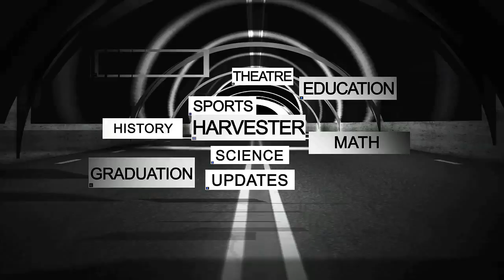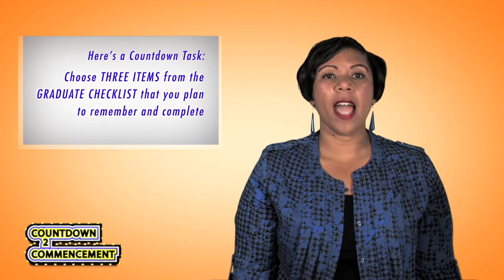Countdown 2 Commencement - Final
TRANSCRIPT TO FOLLOW

Join us for the final Countdown 2 Commencement video!

Learn last minute tasks and details for the coming ceremony. Future grads - learn what you should be working on NOW to graduate in the next year.

**BEGIN TRANSCRIPT**

Welcome to the Eastfield Minute!
My name is Courtney Carter Harbour and I'm the Executive Dean of the Office of Student Engagement and Retention at Eastfield College.
It is my pleasure to be your final Completion Champion as we countdown to the 2014 Eastfield College Commencement Ceremony.  The Ceremony will be held this Saturday at the Curtis Culwell Center in Garland.
For those of you that are graduating now or will be in the next year...this Countdown Minute is for you!
Today's Countdown Minute is a Graduate Checklist.  The checklist includes last-minute Commencement Ceremony details, Graduate Semester Wrap-up, and information to prepare students who will be considered graduates in the near future.
A few last-minute Commencement Ceremony details include:
• Be sure that you have purchased your cap, gown and Eastfield tassel from the bookstore.
• Remember to distribute your ceremony tickets to your guests.  All guests who are 3 years of age and older need a ticket at the Curtis Culwell Center in Garland.
• We expect for all graduates to arrive at the Graduate Ballroom in the Center at 3:00 p.m. for Check-in and a Dress Rehearsal for the ceremony.
• Make sure that you come dressed professionally with your cap and gown on.
• Lastly, do not bring anything with you that can be left in the Graduate Ballroom.
Next, here is a quick "To-Do" list to help you wrap up your end of the semester business.
• Review and verify the completion of your degree or certificate requirements with an advisor.
• Summer graduates, remember to submit your online graduation application starting May 19th and until July 15th.
• Satisfy all financial obligations such as Financial Aid, PERC blocks and any other outstanding debt.
• Graduates, make sure to complete the online survey about your experiences at Eastfield.
• Check out the career resources made available at the College to assist you in your job search.
• "Like" the Eastfield Alumni Facebook page.  We definitely would like to keep up with you and your accomplishments.
Watch what our other Eastfield graduates have planned for their next step. Graduate, Aaron Fields, interviewed several grads about their future plans.

***INSERT VIDEO

These last bits of information are specifically for those potential graduates that will be completing their coursework next fall or spring.
• Decide when you are officially graduating.  You want to make sure that you apply for graduation during the start of the semester that you plan to graduate in.
• Begin to ask about and collect recommendation letters from your professors.
• Develop a portfolio of your college work and document your involvement in campus activities.
• Prepare your resume` and cover letter for career professionals or for your professors to review.
• Create a new, professional email account that you can use to correspond with those potential employers.
Here's some advice from students just like you that are graduating now, and their favorite moments at Eastfield.

INSERT VIDEO

Here's a Countdown Task:  Choose three items that you heard from the Graduate Checklist that you plan to remember and complete.  Post these three items on the Eastfield Facebook page.  The first 5 students to post their three items from the Checklist will win a prize.

**END TRANSCRIPT**